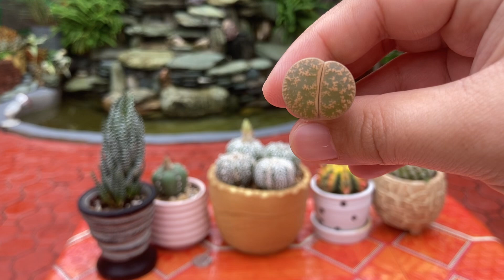Box of Happiness🤩|New Collection of Lithops Super Excited💖😂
I bought lithops from Lihops Upnorth Butss leaf from La Trinidad Benguet 💖
Good quality and healthy lithops 🥰